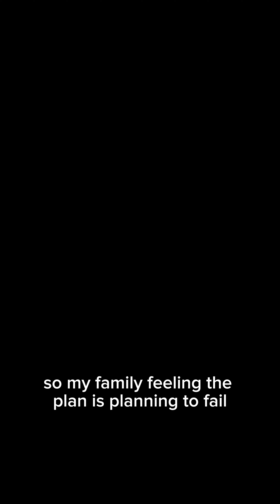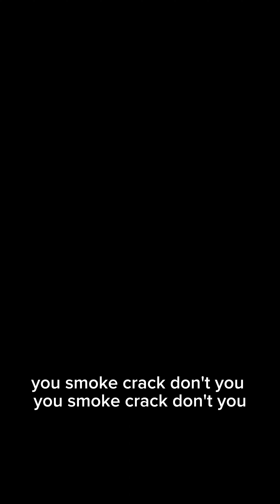Don’t be so hard on yourself ‼️💡